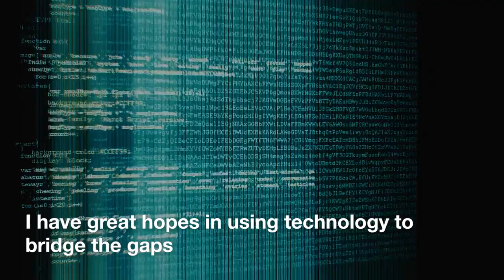Pascale Fung on AI and Robotics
Global Future Councils on the Future of Artificial Intelligence and Robotics

This council will explore how developments in Artificial Intelligence and Robotics could impact industry, governments and society in the future, and design innovative governance models that ensure that their benefits are maximized and the associated risks kept under control